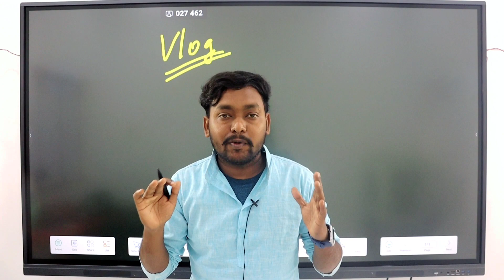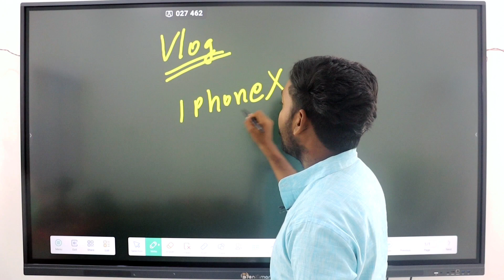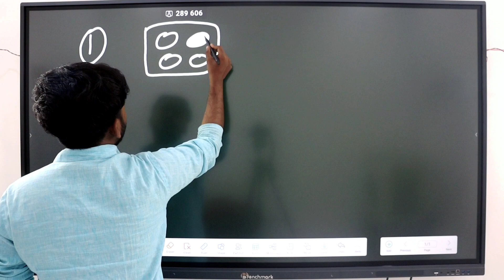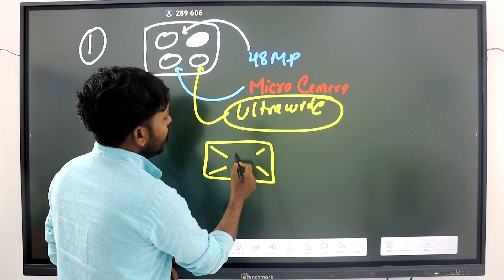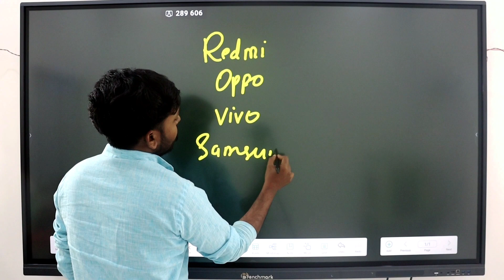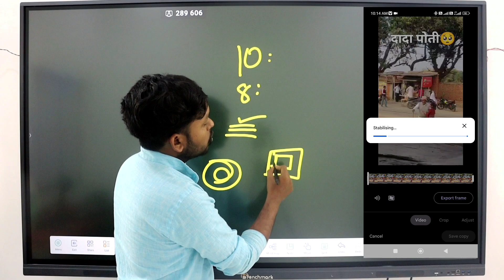Best YouTube Video Editing App🤫 Google Photos Beat Video Editing App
😯आजतक का सबसे अच्छा Editing App || Google Photos Beat Video Editing App | YouTube Video Editing App🔥

YouTube Create BETA Full Editing Tutorial | YouTube Create App Se Editing Kaise Kare

Hi! I’m Amanat . On my channel, you will find YouTube Tips and New Technology Related Videos . I love sharing my experiences with you.

video editing tips,best free video editor
best video editing software free
video editing,capcut video editing
best video editor,mac video editing
video editor for me
video editor
think media,adobe premiere pro
davinci resolve
youtube create app 2023 update
youtube create
youtube create app not showing in play store,youtube create app link
youtube video editing app download
youtube create app,youtube create apk
how to download youtube create app
how to download youtube create apk
best free video editing software
best free video editing software for pc
top 5 free video editing software
best free editing software
best free video editing software for p
free video editing softwares without watermark
best video editing software for pc
best video editing softwares for pc
video editing
best video editing software for youtube
best video editor for pc
best video editor
video editor for windows
how to remove kinemaster master watermark
kinemaster
kinemaster 7.1.0 mod apk
how to download kinemaster without watermark 2023
kinemaster
kinemaster ka logo kaise hataye
kinemaster mod apk download kaise kare
how to download kinemaster apk 2023

👉Popular Creator